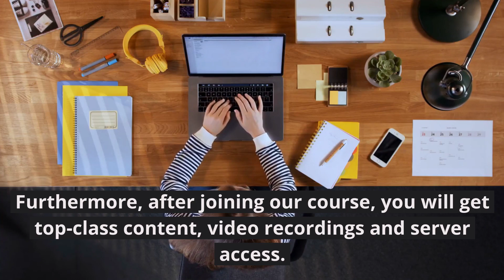Online Training for SAP S/4 HANA PPDS| Join SAP S/4 HANA PPDS Online Training Course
Get top-class online training for SAP S/4 HANA PPDS from Best Online Career. This reputed institution is renowned for its top-class training and quality course content. Enroll yourself now!